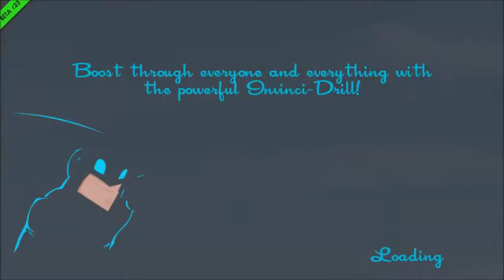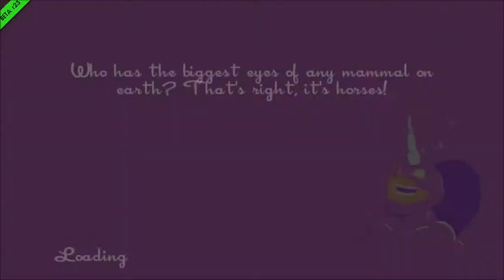SpeedRunners Multiplayer Co op gameplay #3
Some more SpeedRunners Multiplayer mode gameplay, hope you enjoy!